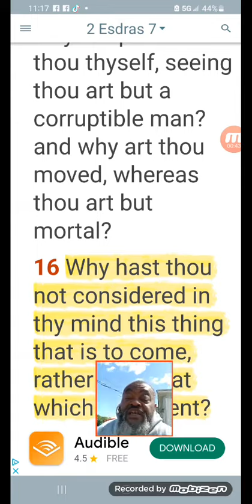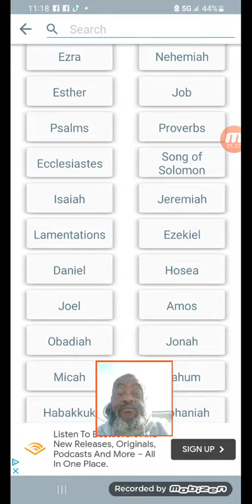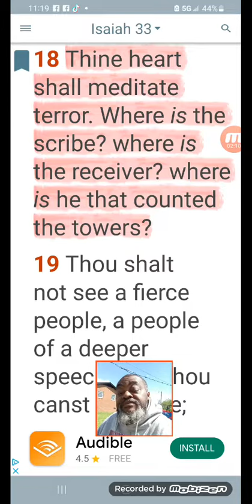WE MUST THINK ABOUT THE COMING DESTRUCTION OF THE LORD